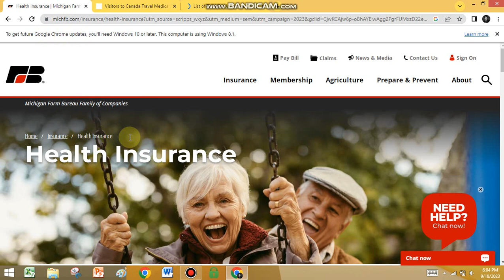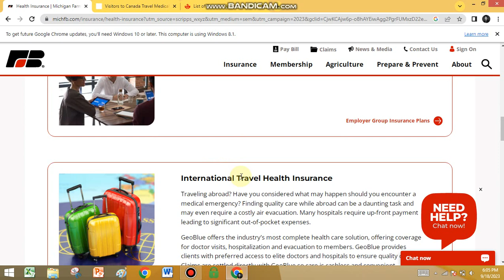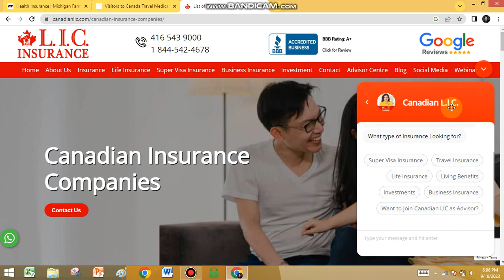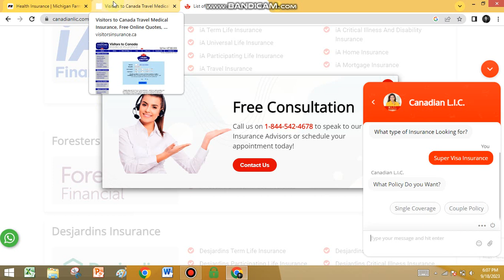How Life Insurance Works in Canada | Top Insurance Companies in Canada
Let's Face It! Life Insurance is not something that you wake up in the morning and say ''Oh Yeah, i need to get a Life Insurance!'' but the fact is, we all eventually need life insurance to protect the people you loved and yourself included There are so many types of life insurance policies in Canada, There are Term, Permanent, Whole Life, Universal Life, T -100, Participating Life Insurance, Non-par life Insurance, and many more I will be going over the basic terminology in life insurance, the different types of life insurance you can get in Canada how they REALLY work, and how much life insurance coverage should you need so that you can get the most appropriate one for your needs.